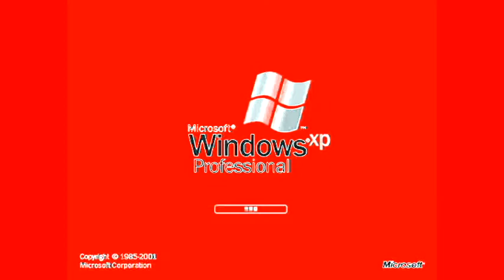I Scawiestly Windows XP